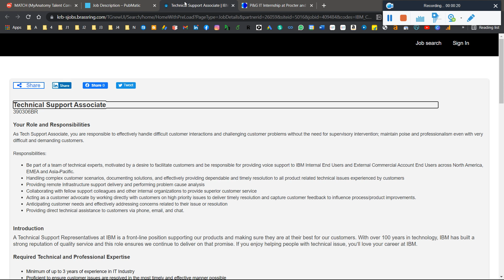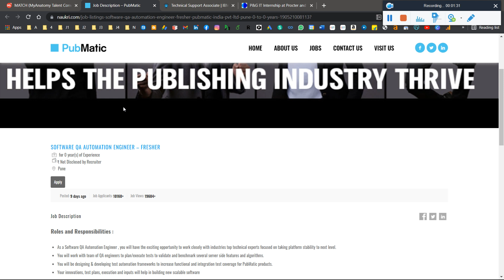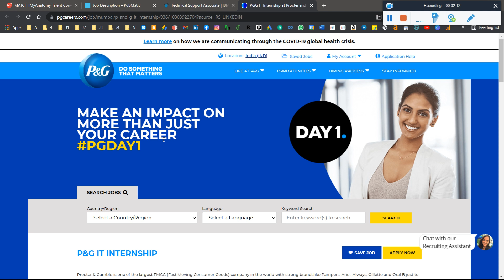🔴IBM | Replicon | P&G | PubMatics OFF Campus Hiring |Any Graduate |Any Batch |WFH Jobs |Salary 4 LPA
🔴 IBM | Replicon | P&G | PubMatics Off-Campus Bulk Recruitment Drive 2021/20/19/18 Apply! | B.E/B.Tech/BSc/BCA/MSc/MCA/M.E/M.Tech | Latest Freshers Jobs Recruitment 2021 | Salary: 4.2+ LPA | Latest Jobs Must Apply 🔥🔥

Introduction: 0:01
Replicon: 0:43
PubMatics: 1:28
IBM: 2:04
P&G: 2:12

🔴Mindtree 2nd Phase Hiring 2021! Mindtree Mega Campus Drive for 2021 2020 Batch | Jr. Engineer Role!

internship
freshers hiring
Hiring freshers
summer internship
off campus
Sharechat hiring 2021
internship 2021
freshers jobs
off campus drive for 2021 batch freshers
fresher jobs

✨ Hashtags ✨